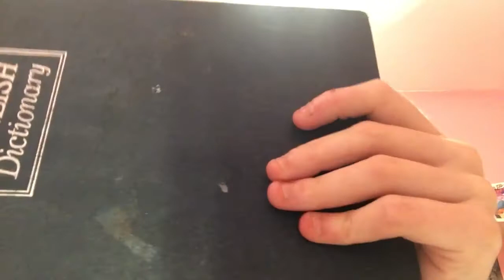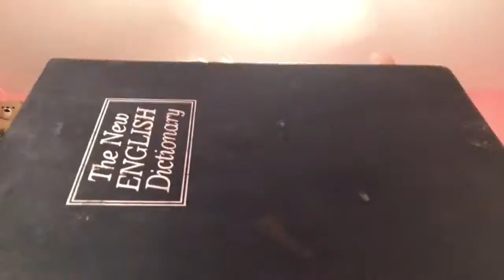Arts And Crafts With Kelly (Gone Wrong)